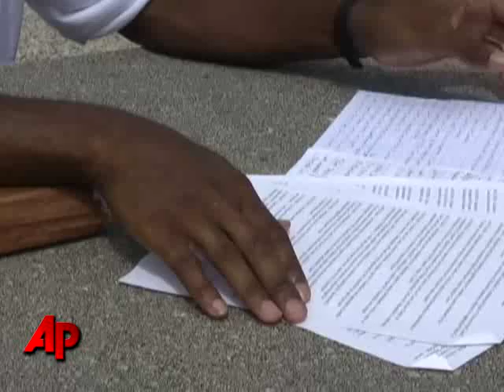Convicted Jordan Killer Believes He Will Go Free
A man convicted of killing Michael Jordan's father said in an interview Friday that he will one day walk free from prison, contending a new report on mistakes at North Carolina's crime lab shows the evidence against him is falling apart. (Aug. 20)